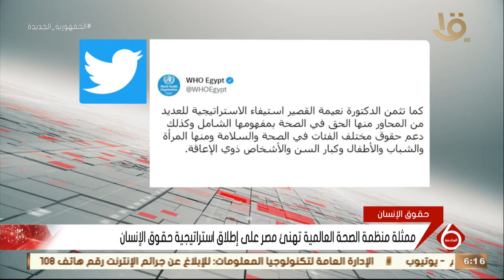نشرة السادسة| ممثلة منظمة الصحة العالمية تهنئ مصر على إطلاق استراتيجية حقوق الإنسان